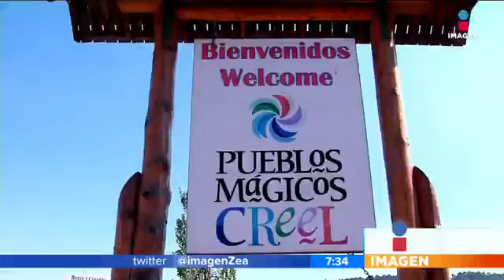Creel, la entrada al mundo Tarahumara | Noticias con Francisco Zea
Cultura, misticismo y vistas impresionantes en este Pueblo Mágico dentro de la Sierra Tarahumara en Chihuahua.